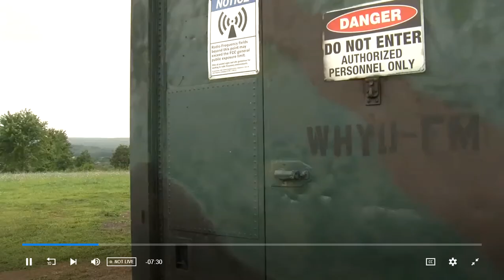WHYU Interview on WJAC-TV (Part 1)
Our station lead the 5pm newscast on local NBC station WJAC-TV with more to follow at 6pm.